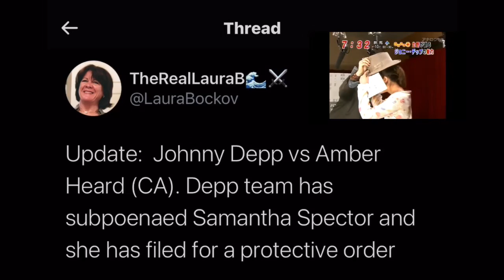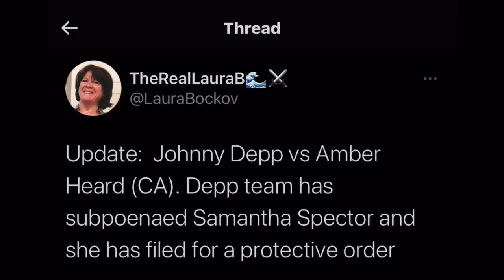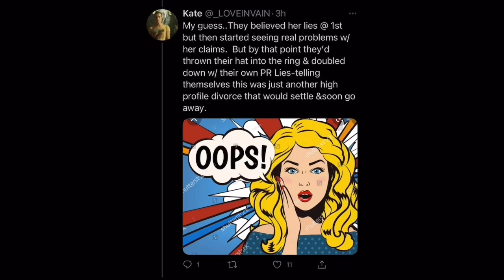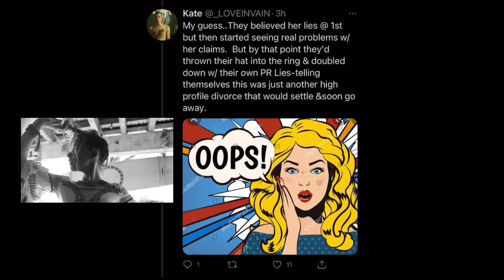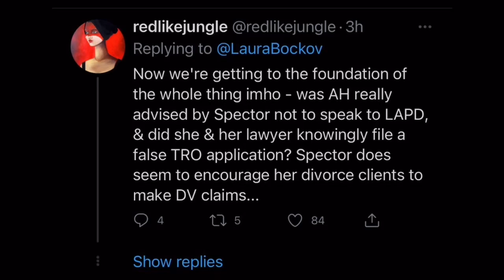Team Johnny Subpoenas Amber Heard’s Lawyer Samantha Spector!